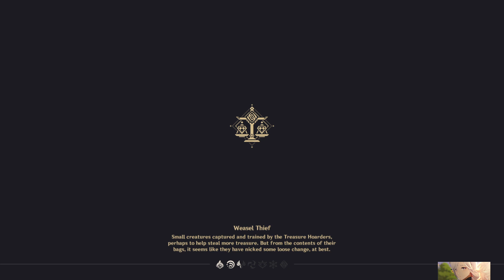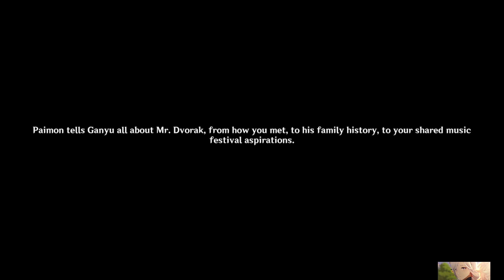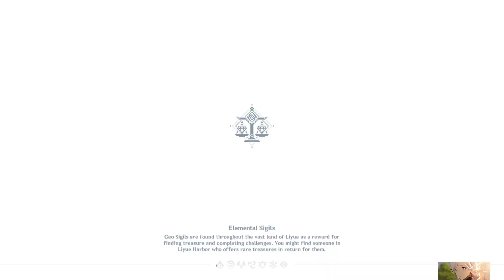Genshin Impact | 3.4 | The Exquisite Night Chimes (1)